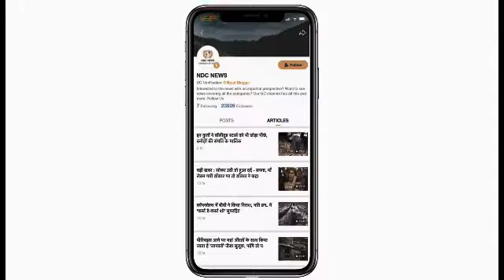रातों-रात बदल गई डब्बू अंकल की किस्मत, इन दो सुपरस्टार के साथ मिली बड़े बजट की फिल्म